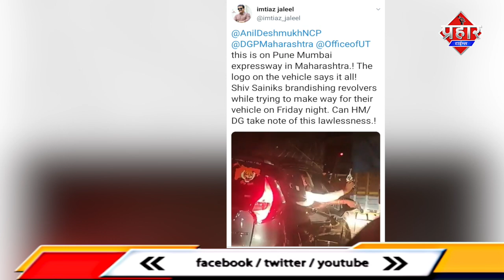हाथों में रिवाल्वर कार पर Shivsena का लोगो,MIM इम्तियाज जलील ने किया ट्वीट ||Islamuddin Khan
हाथों में रिवाल्वर कार पे शिवसेना का लोगो,MIM इम्तियाज जलील ने किया ट्वीट ||Islamuddin Khan

सोशल मीडिया में एक वीडियो काफी वायरल हो रहा है जिसमे एक ट्रक को कार सवार दो ब्यक्ति पिस्तौल दिखा कर ओवरटेक कर रहे है mim के इम्तियाज जलील ने इस वीडियो को ट्वीट किया है